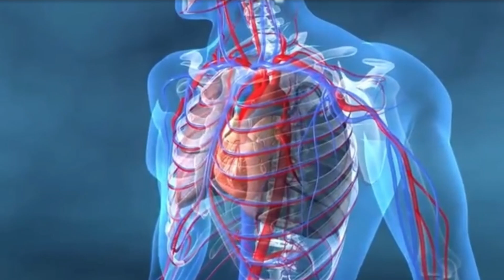MUST WATCH: 8 Forbidden Foods that INCREASE Your CHOLESTEROL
MUST AVOID: 8 Forbidden Foods that INCREASE Your CHOLESTEROL
If you want to avoid getting high cholesterol, there are 7 foods that you must never eat.
These foods can significantly raise your cholesterol level, talking about the LDL cholesterol which has been linked to atherosclerosis, stroke, insulin resistance, as well as type 2 diabetes. So if you want to avoid getting high cholesterol or perhaps you want to keep your cholesterol normal, you must stop eating these 7 foods. Beef brain also known as cow brain is extremely high in cholesterol. Even as little as 100 grams of beef brain contains 3100 mg of cholesterol.  Fructose and foods containing HFCS can significantly raise your cholesterol levels as well. Red meats is another food that is extremely high in cholesterol and if you are above 50, I would really recommend you stop eating red meat. There is evidence that eating eggs can also contribute to high cholesterol in the body.